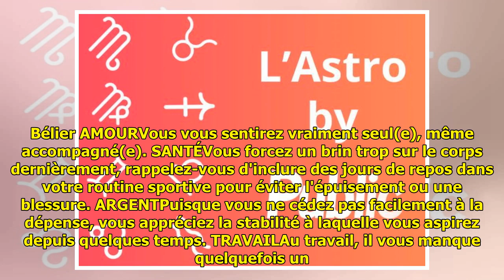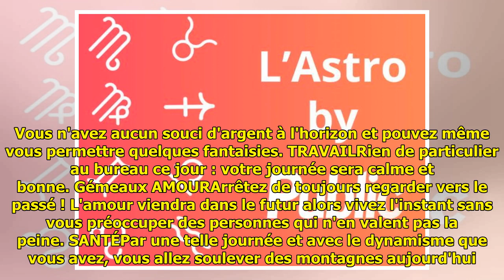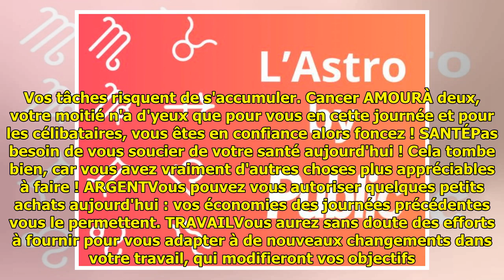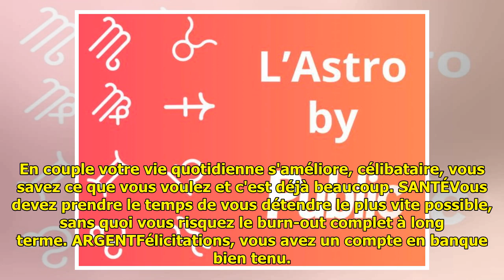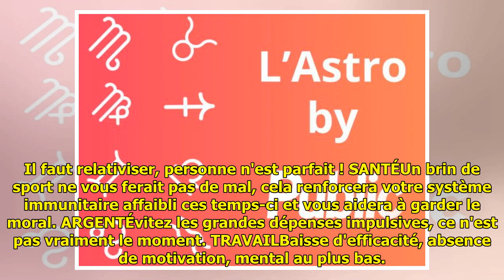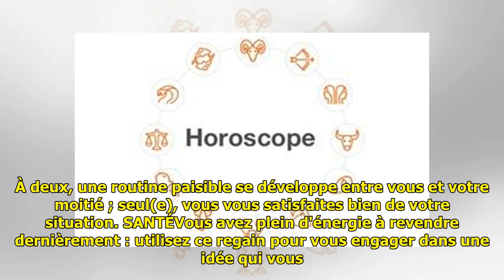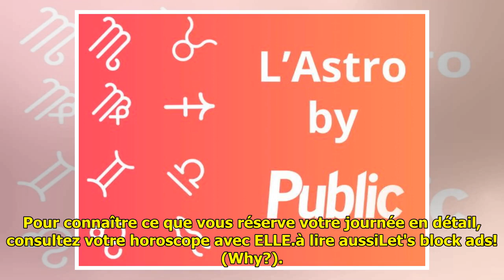Horoscope du jour (mardi 13 avril 2021)